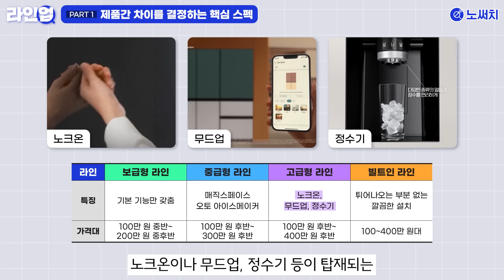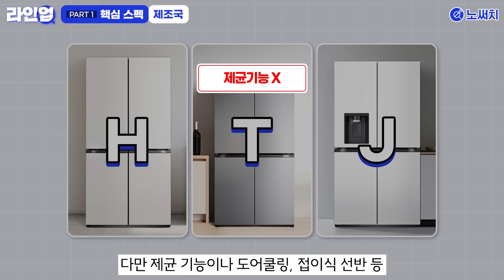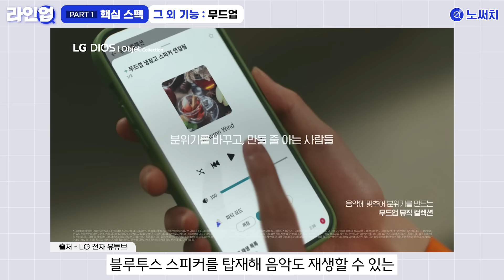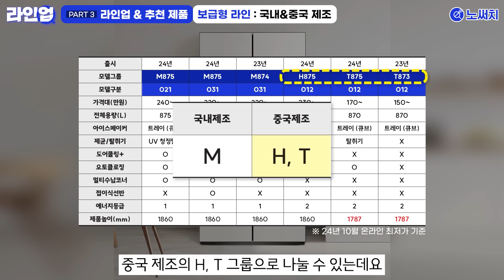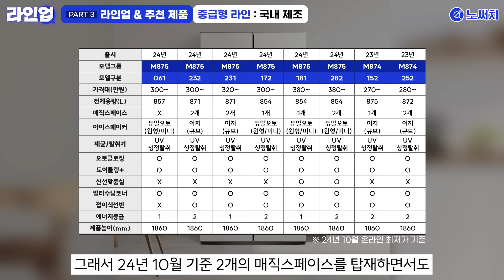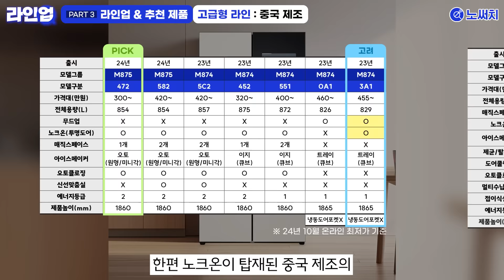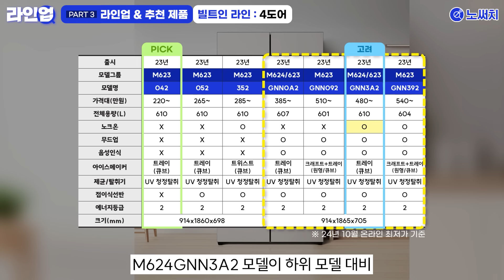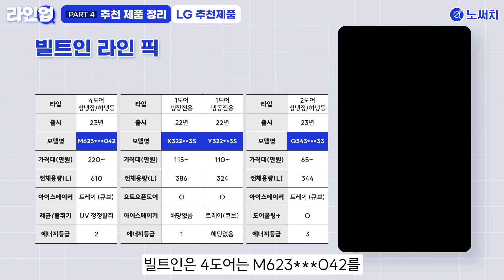LG 냉장고 사기 전 이 영상 한 번만 보면 100만원은 아낄 수 있습니다. (24년 전체 라인업 비교)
삼성 24년 냉장고 라인업 정리 영상은 보셨나요?
이번에는 LG편입니다.

올해 LG 냉장고는 작년에 비해 어떤 점이 달라졌는지,
어떤 점을 중점으로 살펴야 할 지,
그리고 추천할 제품은 무엇이지 한 번에 정리해 봤습니다.

0:00 인트로
0:30 PART 1. 제품간 차이를 결정하는 핵심 스펙
5:12 PART 2. LG 냉장고 모델명 & 재질 , 색상
6:10 PART 3. 라인업 & 추천 제품
13:51 PART 4. 추천 제품 정리

🔍 LG 냉장고 추천제품 모아보기

아래의 쿠팡링크를 통해 구매하시면, 노써치는 쿠팡으로부터 소정의 수수료를 받습니다.
구매자에게 부과되는 추가 비용은 전혀 없으며, 노써치 서비스와 채널에 도움이 됩니다.

[LG 오브제컬렉션 냉장고 보급형 추천제품]
① 4도어 베이직 - M875MHH031S
② 4도어 베이직 가성비 - T875MEE012(24년출시)

[LG 오브제컬렉션 냉장고 중급형 추천제품]
*4도어 더블매직스페이스 - M875MHH282S(24년출시 듀얼오토아이스)

[LG 오브제컬렉션 냉장고 고급형 추천제품]
① 4도어  노크온 매직스페이스 - M875GBB472

[LG 오브제컬렉션 냉장고 정수기형 추천제품]
① 4도어 STEM 얼음 정수 - W825MHH182S
② 4도어 STEM 얼음 정수 가성비 - J824MHH012

[LG 오브제컬렉션 냉장고 빌트인 추천제품]
① 4도어 빌트인 - M623GBB042S
② 1도어 빌트인 컨버터블 냉장전용 - X322GB3S
③ 1도어 빌트인 컨버터블 냉동전용 - Y322GB3S